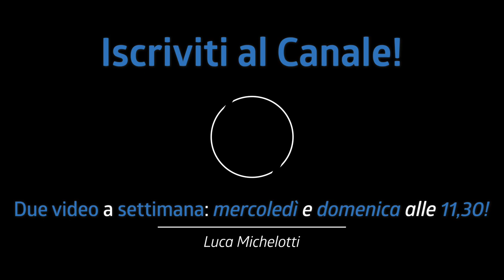3 MOTIVI PER COMPRARLA, 4 TRUCCHI PER USARLA | Snare - Bourine - Donut by BFSN | Recensione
La recensione di oggi vi dico 3 motivi per comprare la Snare Bourine Donut di Big Fat Snare Drum e vi mostro 4 trucchi per usarla!

Link:
- Bourine Donut (sordina rossa con sonagli)

♬ My gear:
Kits: